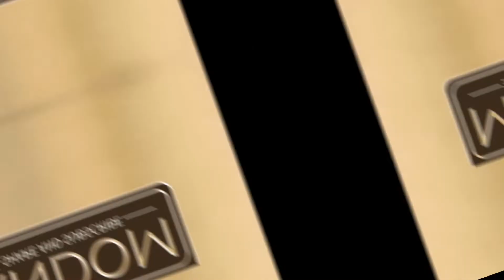Jorge Lorenzo talking about Marc Marquez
5 times world champion Jorge Lorenzo talking about 8 times world champion Marc Marquez

Lorenzo "if not the crash in 2020, Marc would win championship in 2020 and 2021"

Hope Marc Marquez recovers fully and comes to his absolute best. Get well soon Marc Marquez